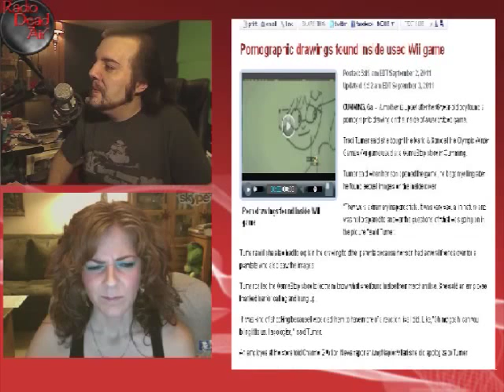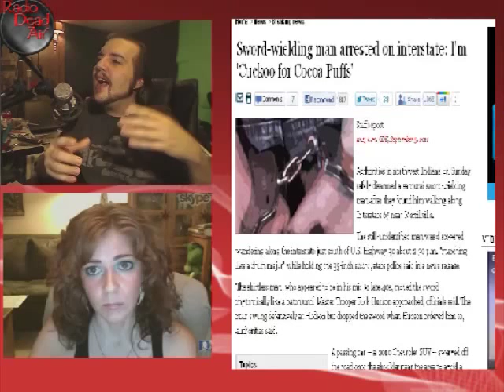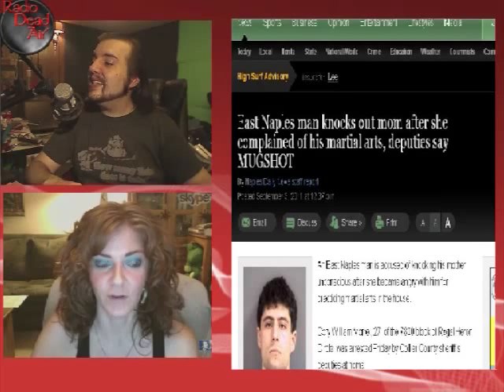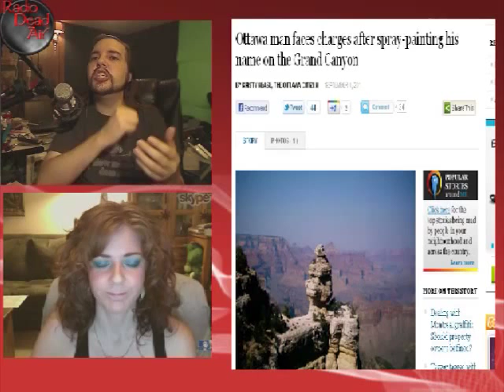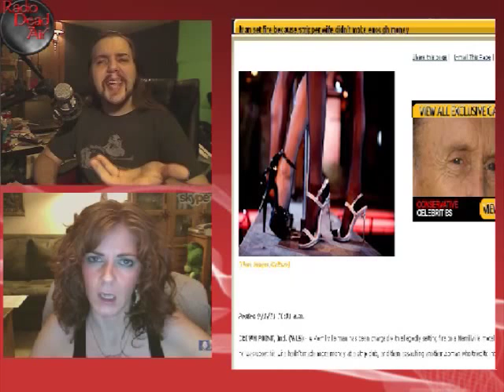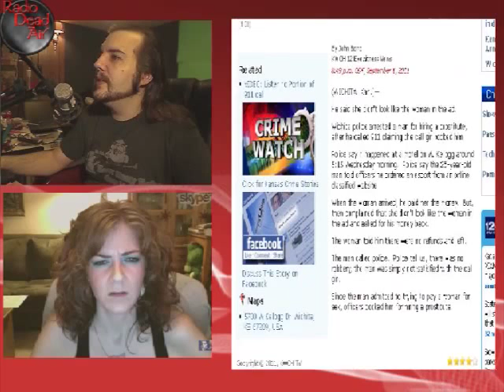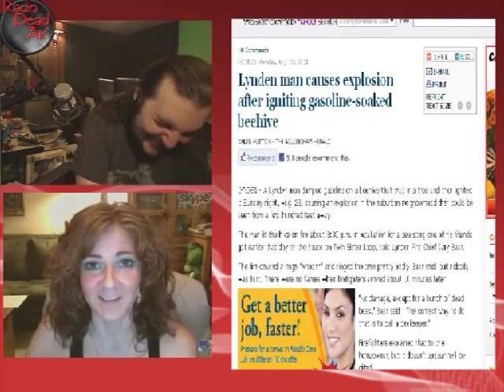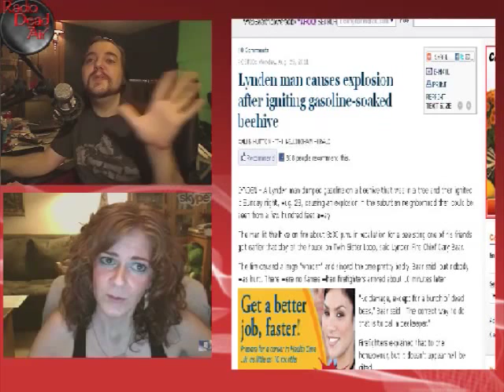WTFIWWY Live – Beepocalypse – 09/05/11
How not to deal with a beehive, when boot to the head goes wrong, and defacing a national landmark for fun and (no) profit . . .